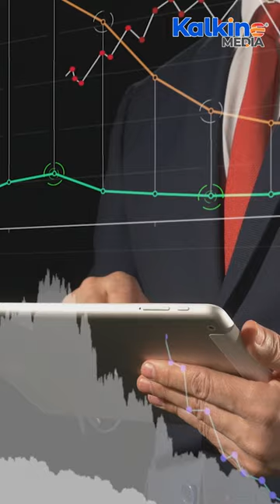Collins Foods has made some temporary changes to its Board and management team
Former CEO Kevin Perkins who is currently a Non-executive Director at the company will step in as Interim CEO. Mr Perkins has more than 40 years’ experience with Collins Foods and has been a Non-Executive Director of the Company since he retired as CEO in 2014.